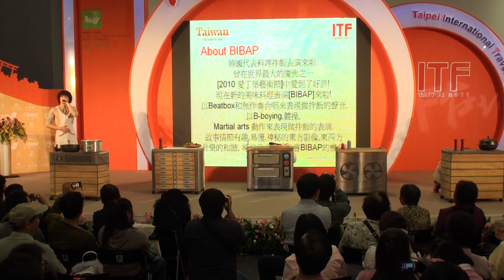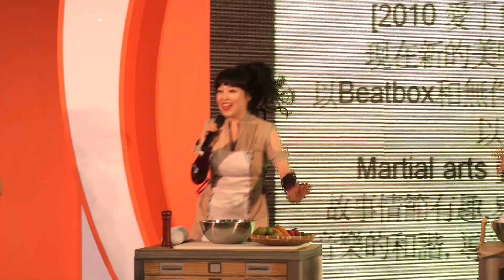20111115台北旅展24韓國BIBAP 伴飯秀02